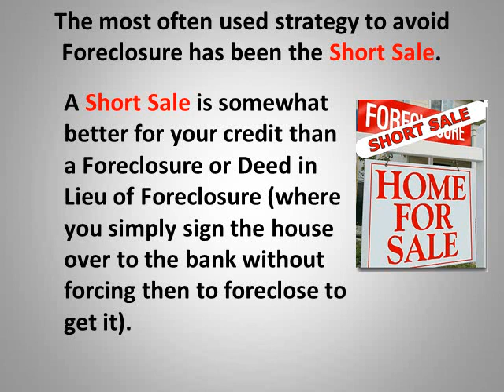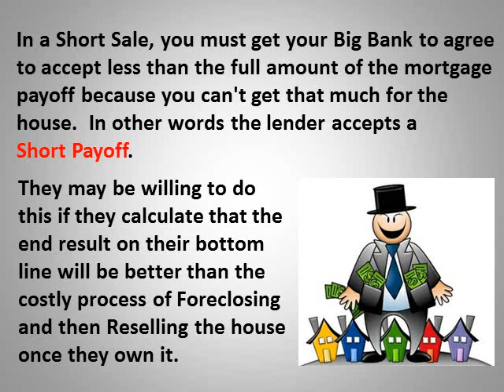What is a Short Sale?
A short sale is one solution to the problem of a house that is underwater and behind on payments, but not the best solution any more.